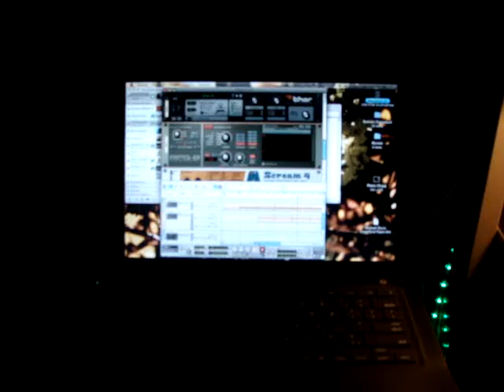DeepJam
Another jam, took about 5 minutes.